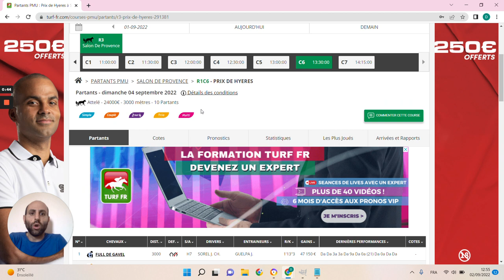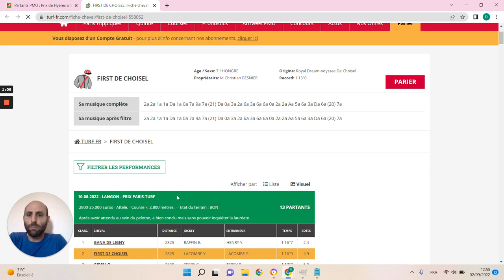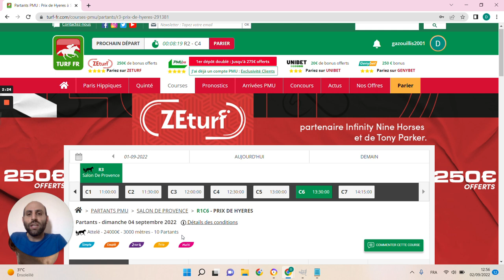🔥1 jour 1 pari 🔥 Pronostic du 04/09 : Bien parier et gagner aux courses hippiques !